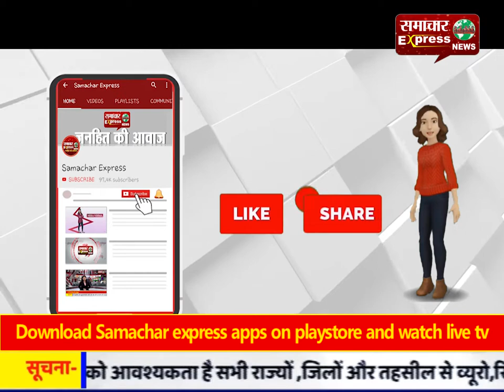कलेक्टर श्रीकांत बनोठ ने स्कूल में चल रहे कार्यों का निरीक्षण किया